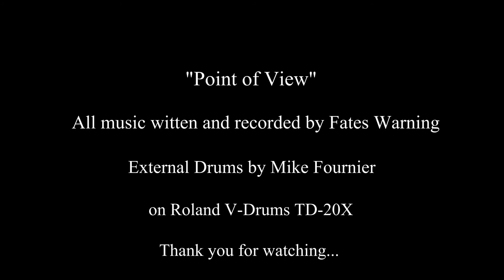Point of View - Fates Warning - V-Drum Cover - Roland TD-20X - Drumdog69 - HD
From the Parallels album in 1998. A technically challenging song for me in my quest to keep up my chops. Mark Zonder is a beast and is still proving his talent today!

All copyrights belong to Fates Warning and their record label.